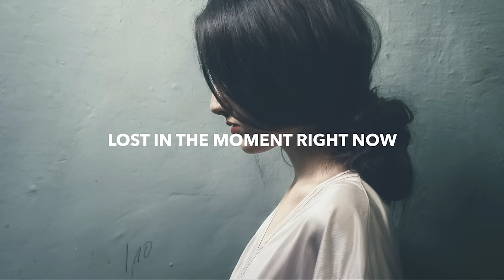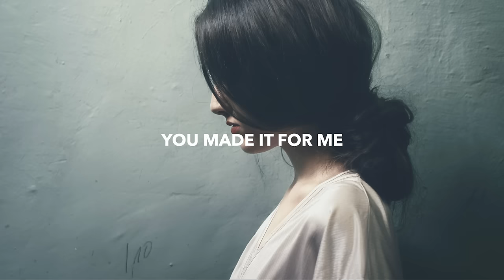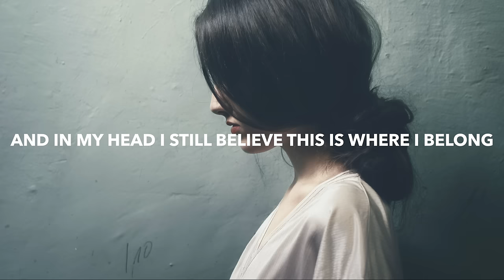RUBIKA & Josh Davis - The Feeling (Lyrics)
🎤 Lyrics: RUBIKA & Josh Davis - The Feeling

🔥 Songs you will also like based on this track:

📸 Photo by Velizar Ivanov